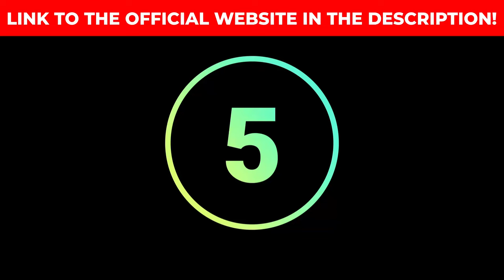Does BOOSTARO Work? - (WATCH NOW!) - BOOSTARO REVIEWS - Boostaro Capsules - Boostaro Amazon Review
✨ In this video review, we’ll dive deep into everything you need to know about Boostaro, shedding light on aspects that most reviews tend to miss. Boostaro is designed to naturally improve sexual performance and increase erection size. We’ll cover essential questions such as: What exactly is Boostaro? Where can you purchase the authentic product? Does it actually work, or is it just another scam? What is the best way to take Boostaro? What are its side effects? Boostaro Review.
🧐 What is Boostaro? Boostaro is a dietary supplement made from natural ingredients, formulated to support male health and cardiovascular function. Its carefully selected components not only boost overall well-being but also enhance cardiovascular health. With key ingredients like vitamin C, Boostaro promotes cellular and arterial health. The amino acid L-Citrulline in the formula aids in increasing nitric oxide production, which is known to improve blood circulation. Research indicates that people with higher magnesium intake often enjoy better health outcomes compared to those with lower levels. Boostaro provides the body with essential nutrients such as magnesium, vitamin C, and amino acids, contributing to improved performance and overall vitality.
🛑 Important Warning About Boostaro If you're thinking about purchasing Boostaro, there's an important detail to be aware of. Due to the product’s popularity, many counterfeit versions are being sold online. To ensure you receive the genuine Boostaro, only buy through the official website linked in the video description.
💡 How to Use Boostaro Each bottle contains 30 capsules, made with top-quality ingredients. The recommended dosage is one gummy per day, and for optimal results, it’s important to take the supplement consistently over several weeks. Following this routine will help you maximize the benefits and notice significant improvements.
⚠️ Are There Any Side Effects? Good news! Boostaro is made with all-natural ingredients, significantly reducing the risk of allergies, side effects, or other negative reactions. From a medical perspective, these pills offer a safe alternative to surgical methods for enhancing penis length and improving sexual performance.
🔥 Real Results with Boostaro Review Can you trust Boostaro? Absolutely! Many users have shared impressive results, and you could experience the same benefits. However, keep in mind that individual responses may vary, so consistency is key to achieving the best possible outcomes.
💸 Money-Back Guarantee for Boostaro Boostaro is produced in a GMP-certified facility and comes with a 100% satisfaction guarantee for 30 days. If you're not happy with the results, or if the product doesn’t meet your expectations for any reason, simply contact customer service for a full refund. But if you’re ready to boost your sexual performance and enjoy new experiences in your intimate life, Boostaro might be the perfect option for you.

🕗 Timestamps:
00:00 - Boostaro Reviews
00:12 - Boostaro Alerts
00:49 - The Official Website for Boostaro
01:14 - What is Boostaro?
01:51 - Boostaro Side Effects
02:15 - Boostaro Reviews
02:29 - Boostaro Results
02:52 - What is the best way to take it?
03:15 - Boostaro Money Back Guarantee